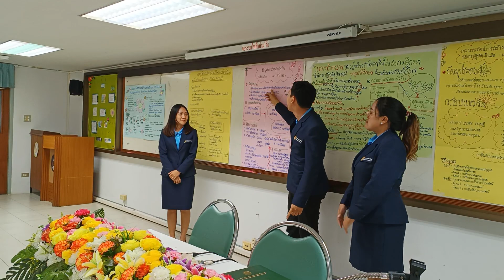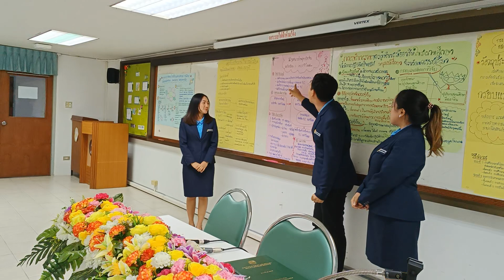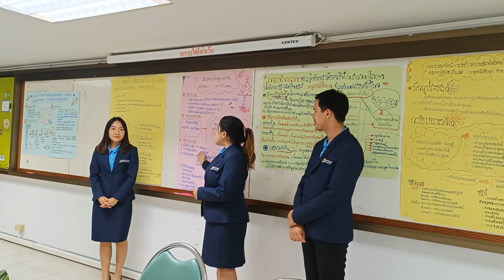รูปแบบงานวิจัย 8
M.Ed.(Ed.Admin.) NRRU. Cohort 25 Section 1